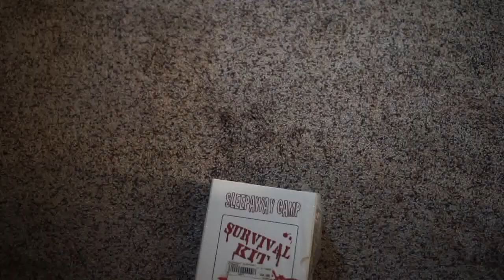Aniara (2018) review a Swedish scifi movie based on an epic poem from the 50s? Sign me up!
Aniara is a Swedish movie about a space ship adrift in space with no hope of getting home. Is it depressing? You bet!